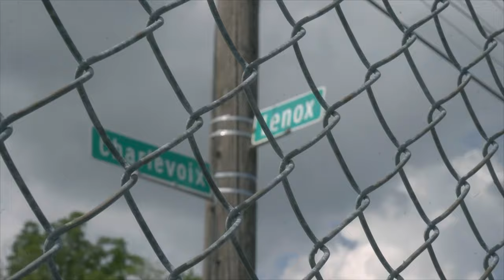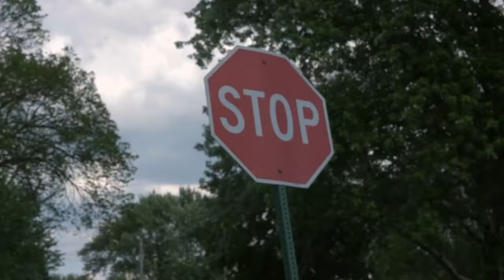HoneyKomb Brazy ft. EST Gee & 42 Dugg - Money Before Hoes [Music Video]